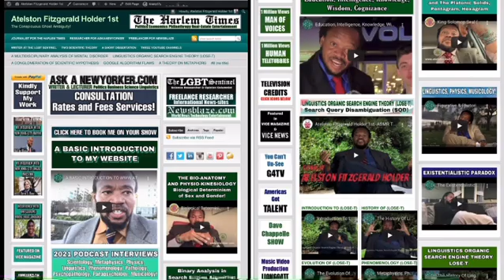Omniscient/Omnipotent/Omnipresent/Targeted Individual/Gangstalking PT1979 Mind, Body And Soul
OMNISCIENT, OMNIPOTENT, OMNIPRESENT; SCIENCE; IDEALISM, MATERIALISM, DUALISM, MONISM, NON-DUALITY, SOLIPSISM, TARGETED INDIVIDUALS, GANG-STALKING, CHOSEN ONES; CROSSDISCIPLINARY, MULTIDISCIPLINARY, TRANSDISCIPLINARY, INTERDISCIPLINARY ANALYSIS ~  PART 1979 (MCMLXXIX) MIND, BODY AND SOUL

🐰TRANSCENDENTAL AMBASSADOR! 🐰